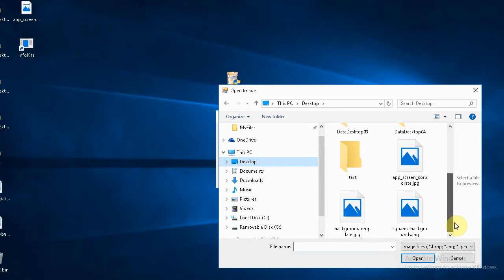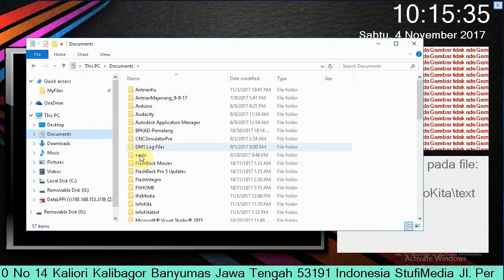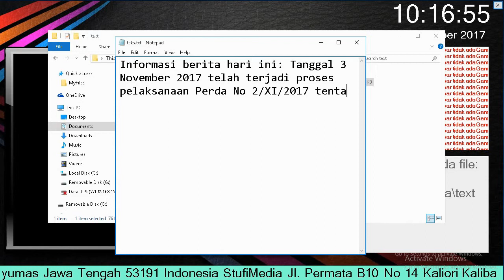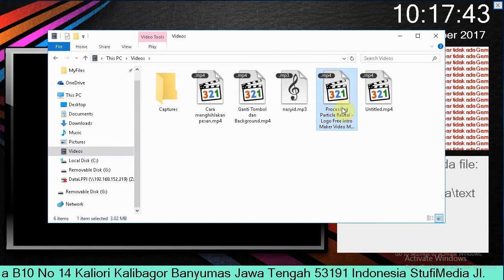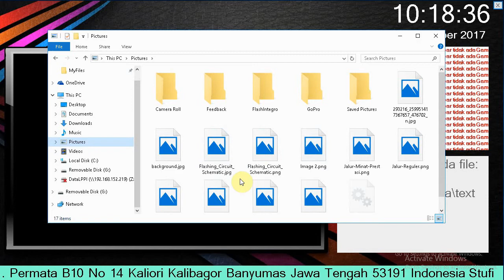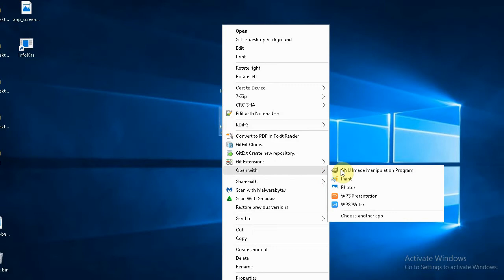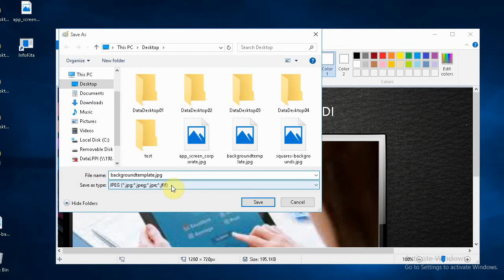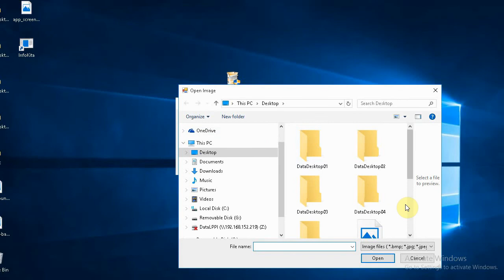InfoKita - Cara instal dan seting tampilan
Cara instal dan seting tampilan InfoKita, Informative Display Software InfoKita

Fitur InfoKita:
1. Menyediakan komponen tampilan video, slideshow, teks, running teks, hari, tanggal.
2. Setiap komponen dapat dipindah tempatnya, ukurannya dan warnanya.
3. Backgroud dapat diganti
4. Mudah dikonfigurasi sesuai kebituhan kantor 8. Fully compatible windows 8, 8.1, 10

Music Courtesy :
Artist : Sugar Daadies
Title : Lycka